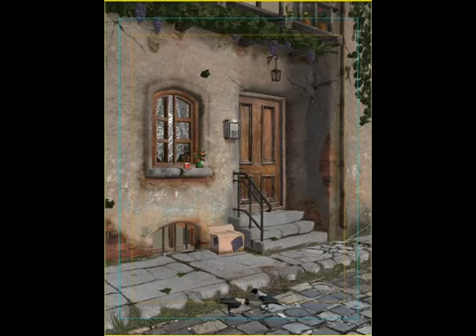Yetim şiri Nermin Girişit Okuyan Mehmet Girişit